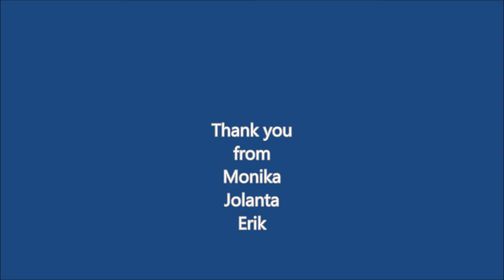Film 2 - 1st Edition - 2015 - ICT and free Web Tools in Education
1st Edition - 2015 - ICT and free Web Tools in Education: Another way to Teach and to Learn